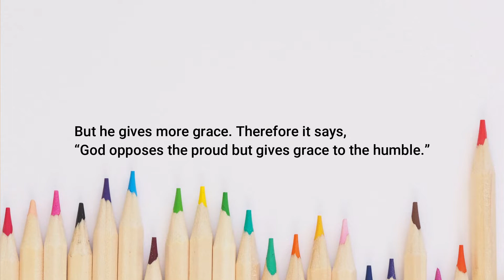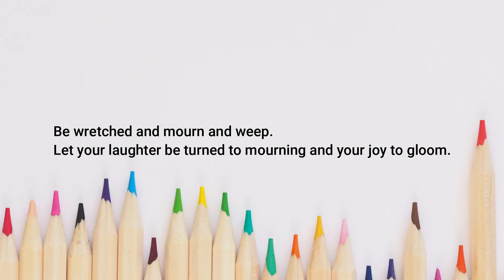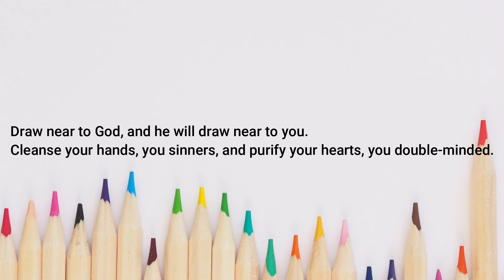[06/28/2020] Youth Worship Service Sermon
[06/28/20] FKBC Youth Sunday Sermon
Sermon by Pastor Soo Lee